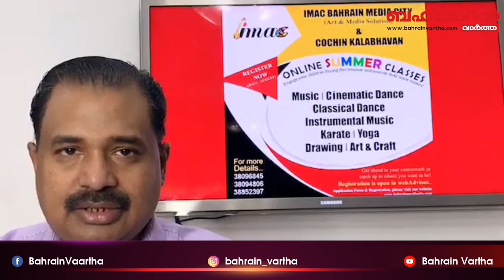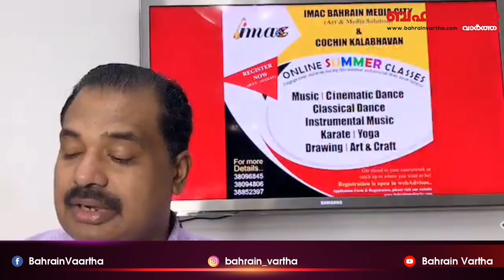ബഹ്റൈനിൽ ആശ്വാസ വാർത്തകൾ BAHRAIN VARTHA NIGHT UPDATES JULY 11- 2020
ഇന്നും ബഹ്‌റൈനിൽ ആശ്വാസം - രോഗബാധ കുറവും രോഗമുക്തി കൂടുതലും - മരണവുമില്ല - , 12 വിഭാഗം സ്ഥാപനങ്ങൾക്ക് സർക്കാർ സഹായം , അമിതാഭ് ബച്ചനും അഭിഷേകിനും കോവിഡ് , ലോകം രോഗബാധയിൽ മൂർദ്ധന്യാവസ്ഥയിലേക്ക് , ജൂലൈ 11